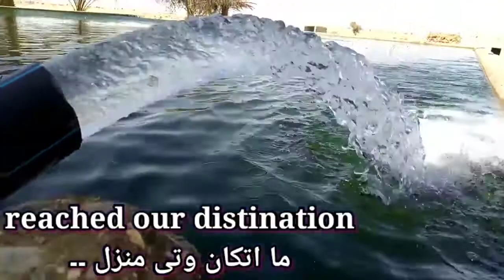Shikar in Panjgur (sorwan)| Balochistan| Vlog_8 |Baloch Brothers Vlogs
Fb I'd Follow
Baloch Brothers Vlogs

السلام وعلیکم ! ہم دوست ساتھ مل کر پنجگور کو دریافت کیا کرے اور کیونکہ ہم پنجگور سے تعلق ہے تو زیادہ تر ویڈیوز پنجگور کے بارے میں ہونگے ۔تو ہم لوگ کوشش کریں گے کہ پورے بلوچستان کی خوبصورتی کو شایع کر کے آپ سب دوستوں کو دیکھا دے شکریہ! اور ہمیں سپورٹ کرتے رہیں ہمارے چینل کو سبسکریب کرے۔۔۔